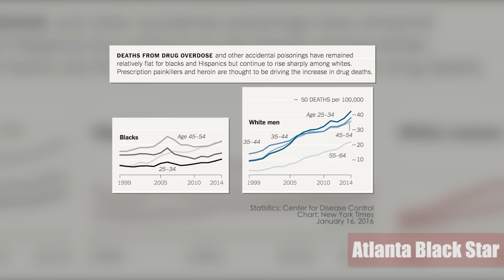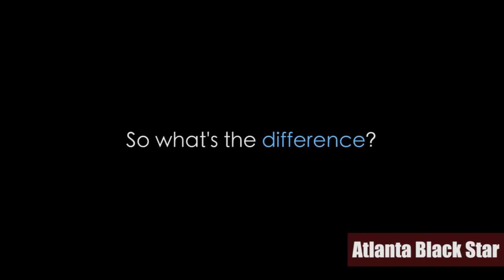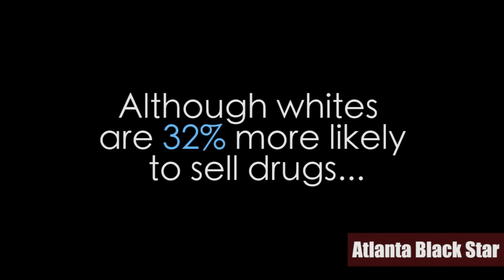Watch How Quickly the U.S. Softens Attitude Towards Drug Addiction For Whites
When the nation’s long-running war against drugs was defined by the crack epidemic and impoverished, predominantly black urban areas, the public response was defined by calls to be tough on crime, zero tolerance and stiff prison sentences. Now that heroin use has skyrocketed among whites; nearly 90 percent of those who tried heroin for the first time in the last decade were white, the country’s approach to drugs are changing.